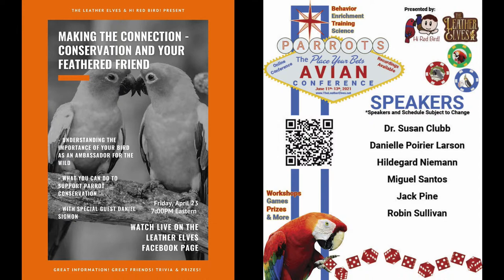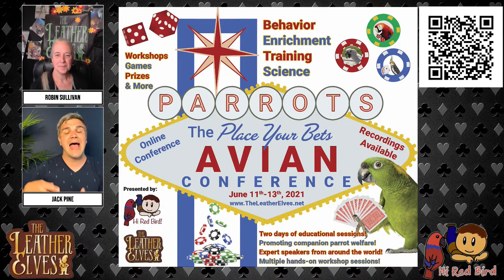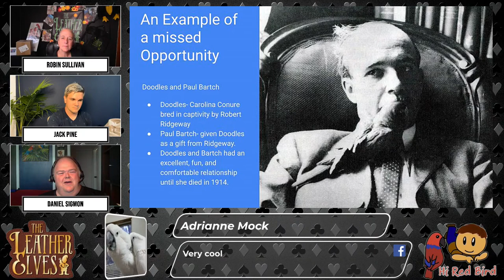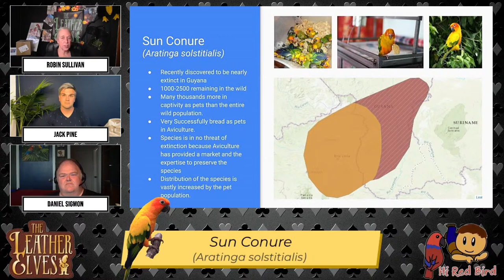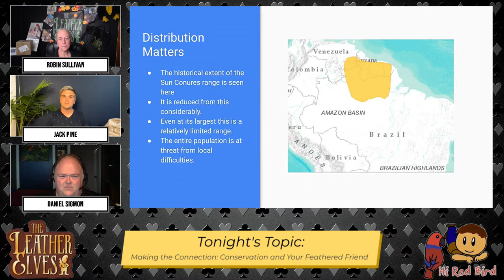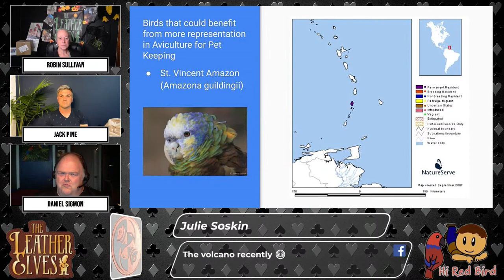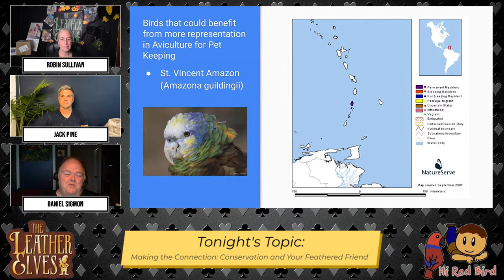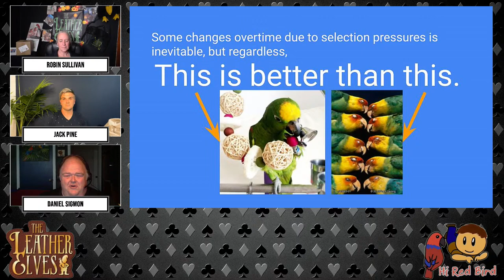Making the Connection: Conservation and Your Feathered Friend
This video is a discussion with Robin Sullivan of The Leather Elves and Daniel Sigmon addressing outreach and conservation messaging with companion parrots. Since many parrot species are declining in their native ranges, bird owners have a unique ability to forge a connection between their birds and the people they know. This video explores a variety of ways that pet owners can help advocate for parrots and better the lives of both their pets and birds in the wild.

These livestream sessions happen every Friday at 7pm Eastern on The Leather Elves facebook page, so like the page if you don't want to miss out. If you would like to know more about Robin or The Leather Elves, you can visit their